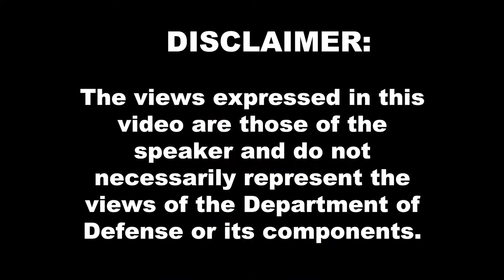Restoring Myanmar's Democracy on China's Doorstep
Dr. Miemie Winn Byrd explains why Myanmar is important to the Indo-Pacific Region - Short clip from our Podcast with Dr. Byrd. Follow this link to see the full interview.

One year since the military coup, Myanmar has seen an unprecedented civil disobedience movement led by Myanmar’s Generation Z and supported by the diaspora of Myanmar people located around the world.

After immigrating from Myanmar to the United States at the age of 13, Dr. Byrd’s passion for her country-of-birth emerged when the 8888 Uprising become international news in 1988.
Dr. Byrd joined the Daniel K. Inouye Asia-Pacific Center for Security Studies in 2007. She researches, teaches, and publishes in the areas of U.S.-Myanmar (Burma) relations; security dynamics in Southeast Asia; economics and security linkages; rising inequality and its implication on security; the roles of private-sector, women, and education in socioeconomic development; civil-military operations; leadership; organizational development & innovation; women peace & security; and transformational learning & adult education.

The Daniel K. Inouye Asia-Pacific Center for Security Studies (DKI APCSS) is a U.S. Department of Defense institute that officially opened Sept. 4, 1995, in Honolulu, Hawaii. The Center addresses regional and global security issues, inviting military and civilian representatives of the United States and Asia-Pacific nations to its comprehensive program of executive reeducation and workshops, both in Hawaii and throughout the Asia-Pacific region.

The views expressed in this video are those of the speaker and do not necessarily represent the views of the Department of Defense or its components.